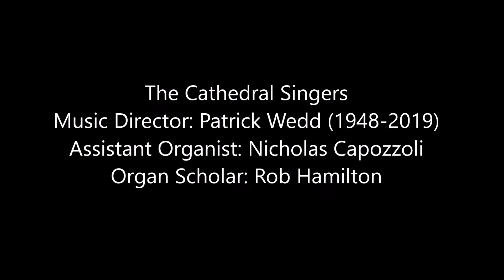Lamentio Sanctae Matris Ecclesiae Constantinopolitanae - Guillaume Dufay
Excerpt from the concert DE PROFUNDIS: Music for Troubled Times - Musique pour une époque en désarrois. Christ Church Cathedral, Montreal (Canada). November, 2017

The Cathedral Singers
Music Director: Patrick Wedd (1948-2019)
Assistant Organist: Nicholas Capozzoli
Organ Scholar: Rob Hamilton

Photo: Yevgeniya Amis. Recorded by André Morin,
edited by Elizabeth Ekholm.